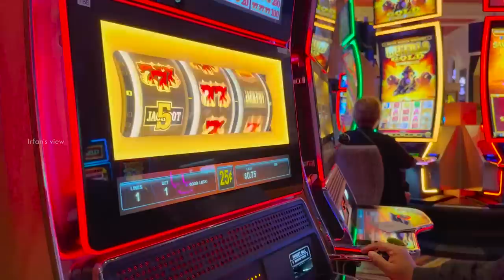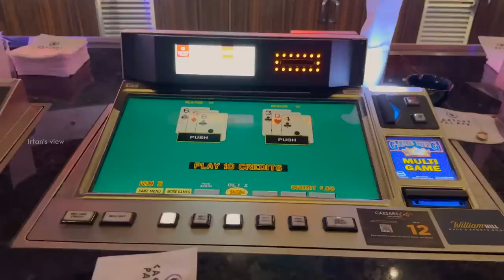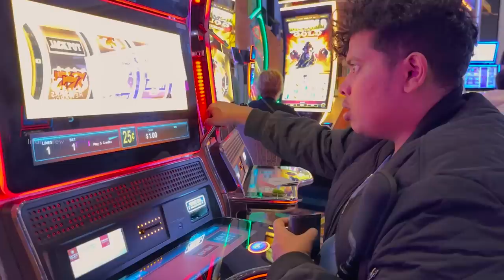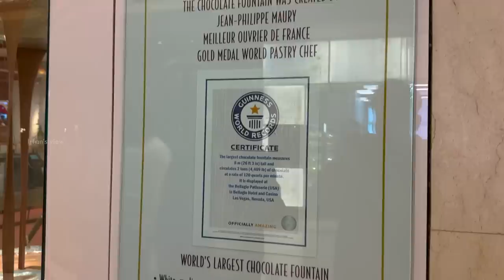Las Vegas 🔥| Caesars Palace 👑 & Casino 🎲 - Irfan's View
In this video, I travelled to Las Vegas finally and it was amazing as advertised, I went to the iconic Caesar Palace and had their Buffet which is one of the best I've ever had, I also tried their Casino and visited the Bellagio too